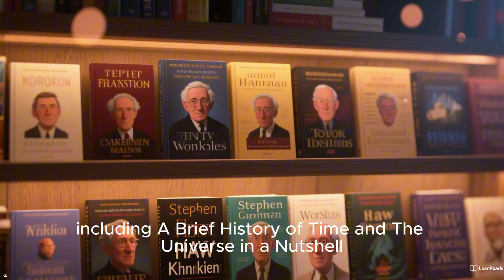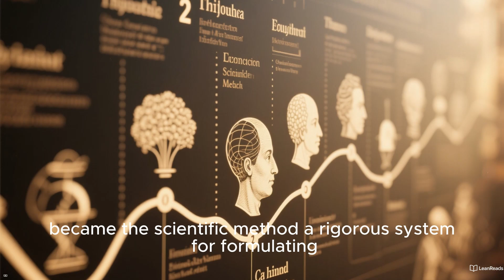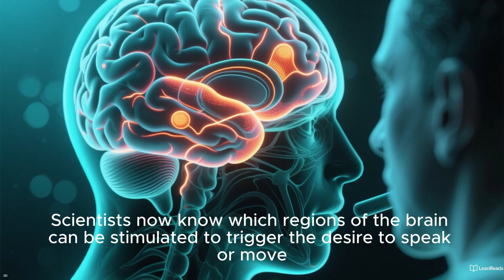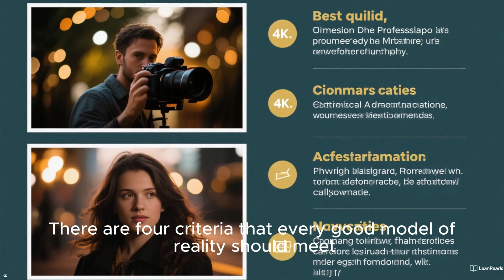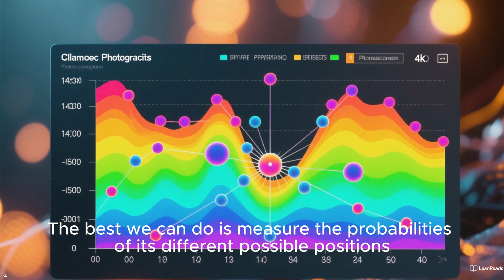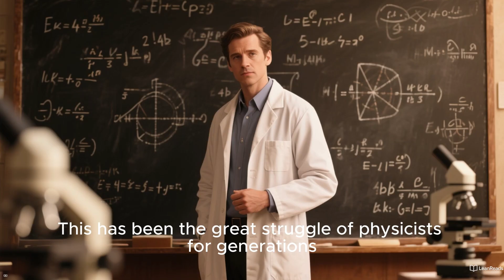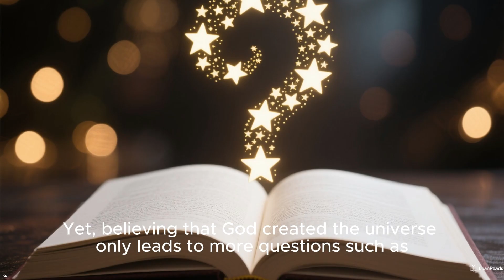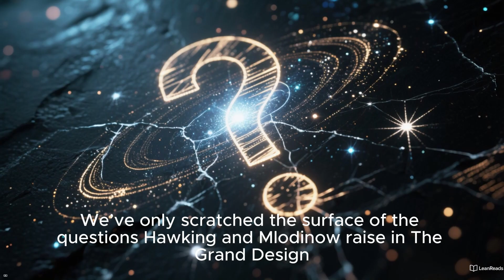Quantum Physics & The Universe | Book The Grand Design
What is the ultimate design of the universe? 🌌
In The Grand Design, Stephen Hawking and Leonard Mlodinow explore the deepest mysteries of existence: Why are we here? Do we really have free will? And how did the universe begin?

In this video, we’ll take a journey through the key ideas of the book—from quantum theory and relativity to M-theory and the possibility of multiple universes. Whether you’re a fan of science, philosophy, or simply love mind-expanding ideas, this book will change the way you see reality.

📖 Want to read the full book? Check out the link below to support the author.
Amazon Kindle
Paper book link 2
Kindle book